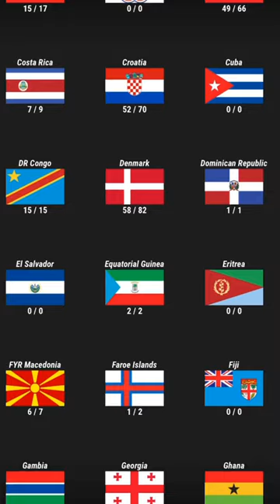I got SEYDOU DOUMBIA